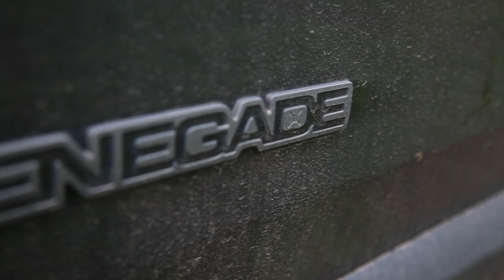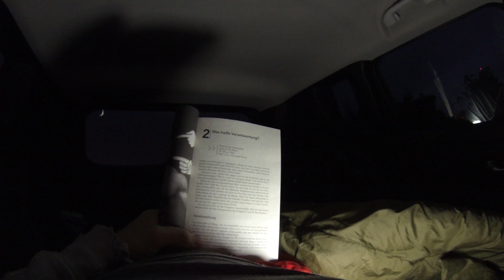OVERNIGHTER | Übernachtung 💤 im neuen AUTO 🚗 | Outdoor MIKROABENTEUER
Hallo zusammen, heute gibt es eine kleine Vorstellung vom neuen Auto und wie könnte man das besser zelebrieren... richtig mit einer Übernachtung an einem tollen Spot mit bester Aussicht.

Ich bin Dominique und habe beschlossen die Couch hinter mir zu lassen, den Rucksack zu packen und raus zu gehen um spannende Abenteuer zu erleben. Wenn Ihr also Lust habt, dann begleitet mich auf meinen Reisen. Sei auch DU dabei wenn es wieder heißt: "von der Couch ins Abenteuer"